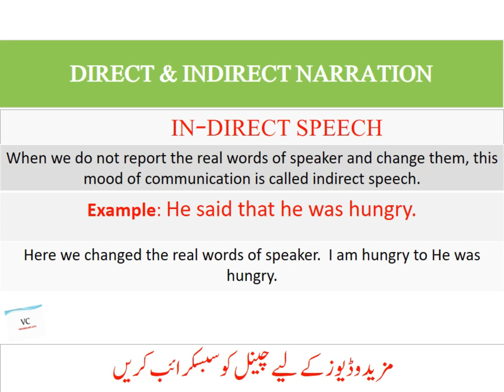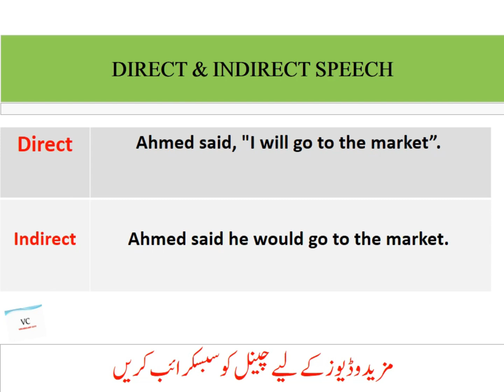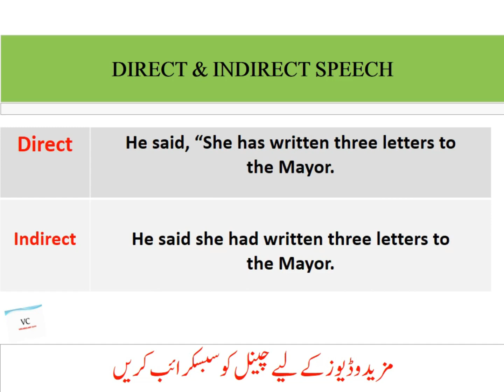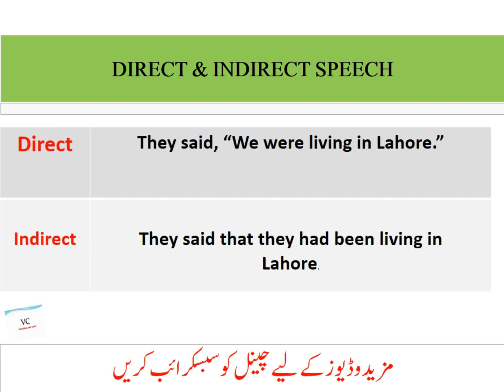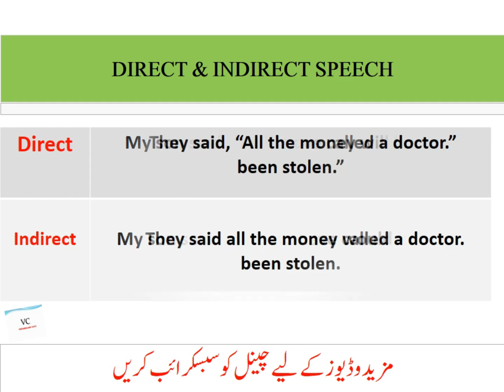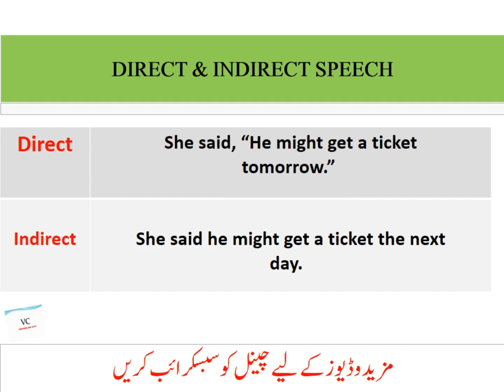Direct Indirect Speech | Reported Speech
Direct Indirect Narration is the act of reporting the words of speaker. i.e. how you are representing the way a person has spoken.
There are two main ways of reporting the words of speaker.